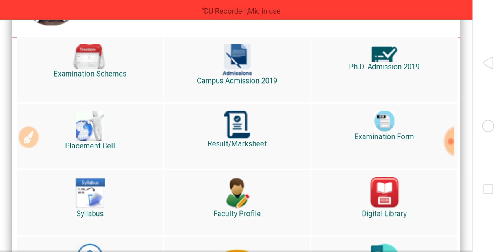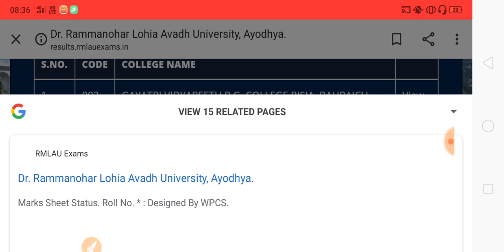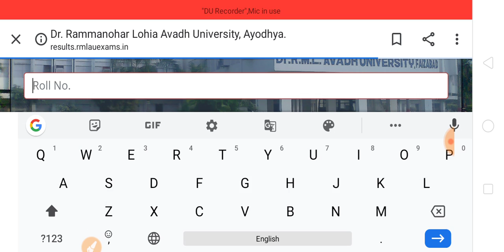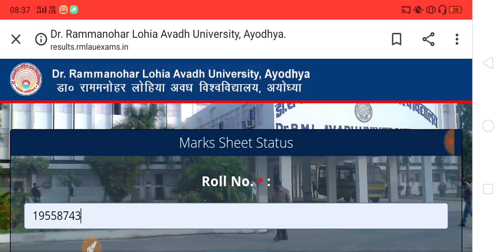B.Com Result 2020 | avadh university b.com result 2020 | rmlau result 2020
Hello Friends,